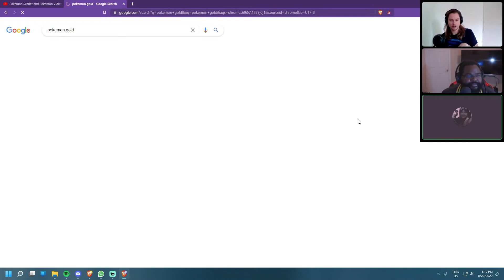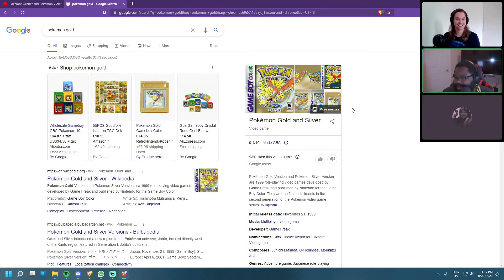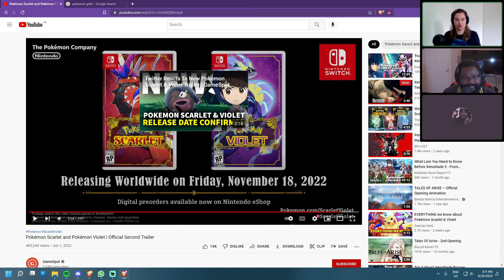Gameloons React to Pokémon Scarlet and Violet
We react to the trailer for Pokémon Scarlet and Violet to see if it inspires to play it.

More Loons